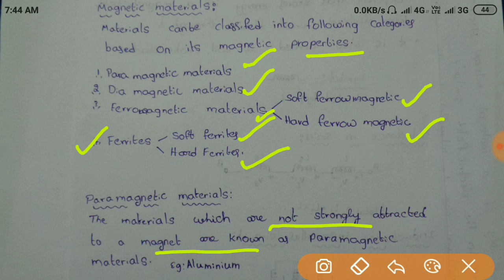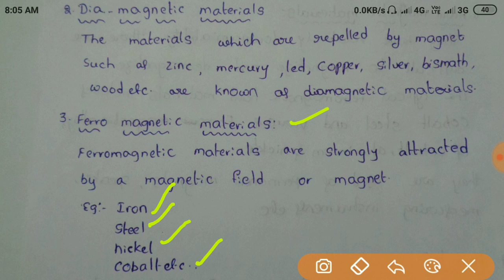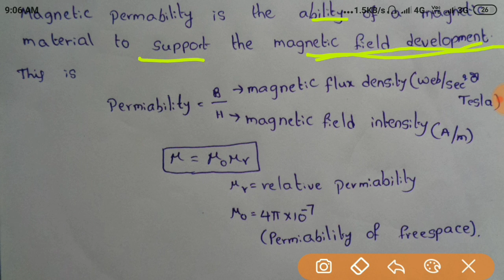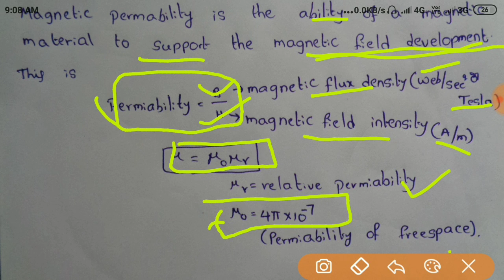rrb je electronics class 6 ||magnetic materials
RS AGARAL అరిథమెటిక్ బుక్ కొనండి
అరిహంత్ ఫాస్ట్ ట్రాక్ అరిథమెటిక్ బుక్ కొనండి
SSC పరీక్షలకు అత్యంత ఉపయోగమైన కిరణ్ ప్రకాష్ వారి ప్రీవియస్ ఇయర్ క్వశ్చన్స్ టాపిక్స్ వారి గ ఇవ్వబడిన అరిథమెటిక్ బుక్ కొనండి(ENGLISH)
లూసెంట్ జనరల్ నాలెడ్జి బుక్ కొనడానికి క్లిక్ చేయండి
అరిహంత్ జనరల్ సైన్స్ బుక్ కొనడానికి ఇక్కడ క్లిక్ చేయండి
హైటెక్ విజయరహస్యం బుక్ కొనడానికి ఇక్కడ క్లిక్ చేయండి